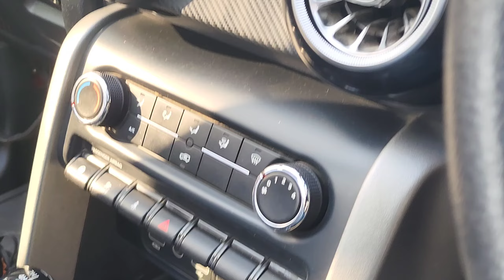jimcorbettnationalpark की शानदार Wildlife